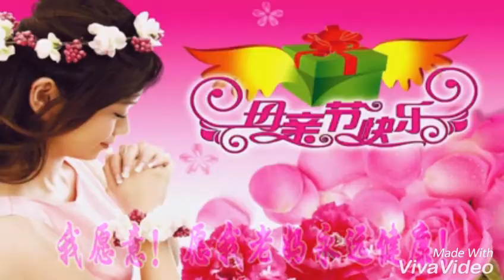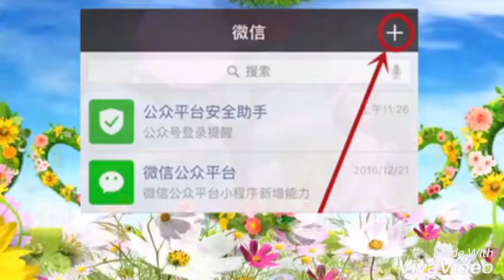Chinese Talk - learning mandradin